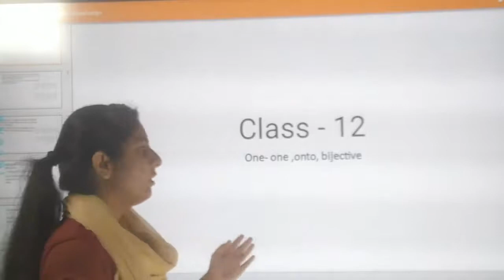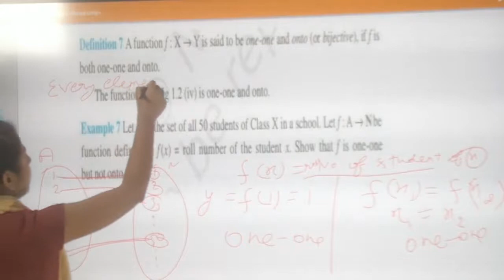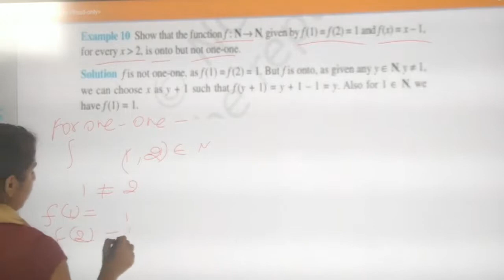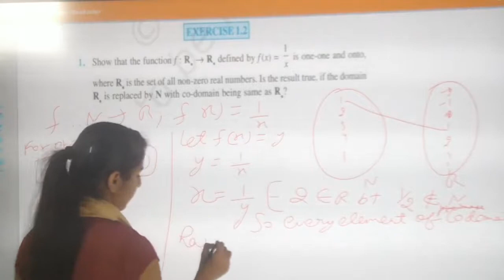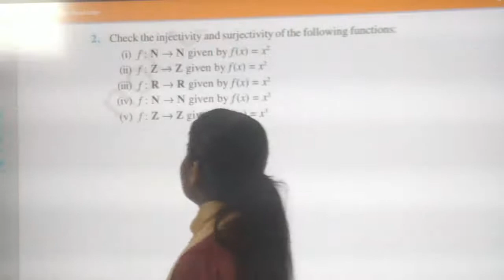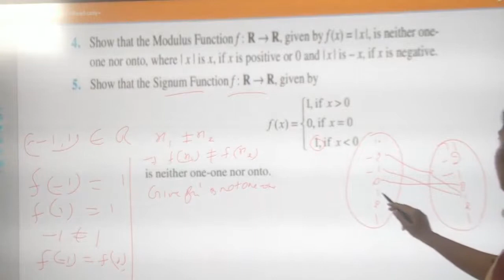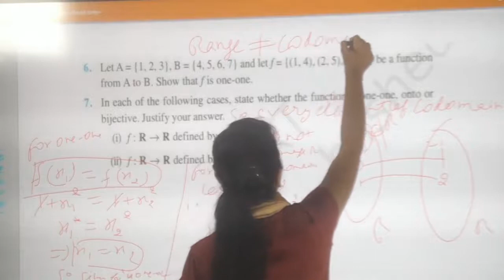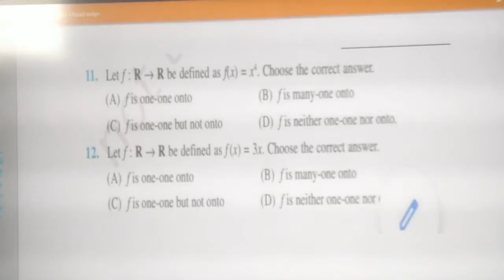One-one, onto, bijective | Relations and Functions | class 12 | mathematics | chapter 1